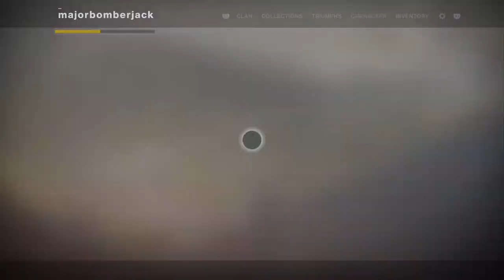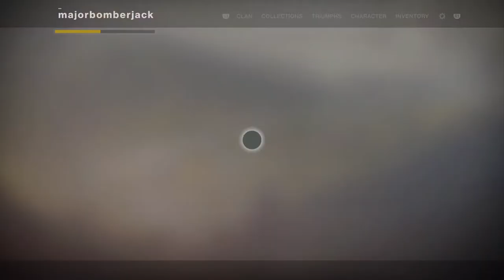majorbomberjack's Live PS4 Broadcast